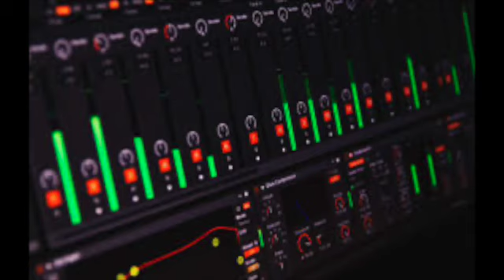BOGRRRD- FIRE SAUCY